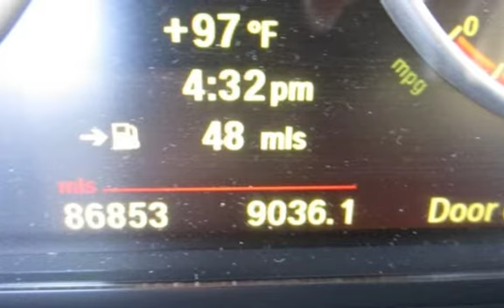2011 BMW 528i for sale in PITTSBURG, CA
Financing Available!

Hablamos Espanol!